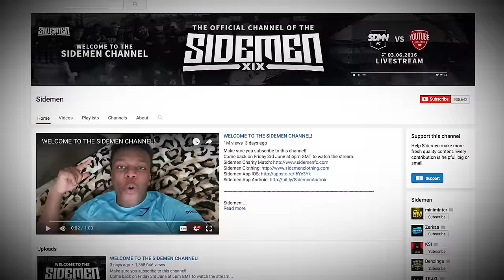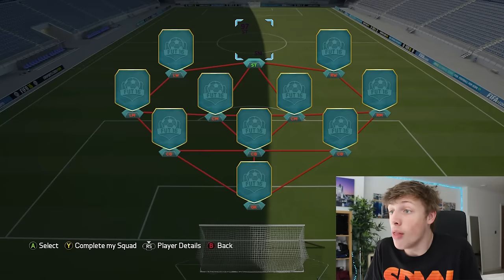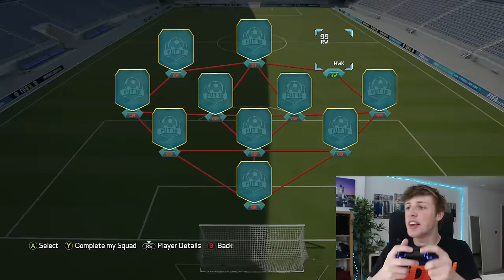I GOT A 191 TOTS FUT DRAFT!!!!! - FIFA 16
BUILDING A 191 FUT DRAFT TOTS ON FIFA 16